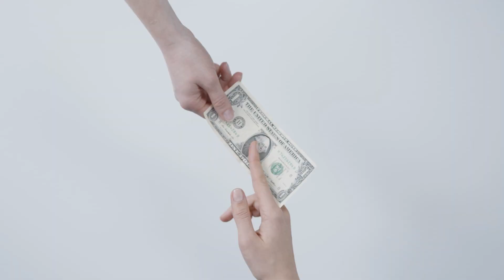VOICI MON NOUVEAU STUDIO ! (setup 2022)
⍗ N'oubliez pas de me suivre sur tous les réseaux pour ne rien rater. ⍗